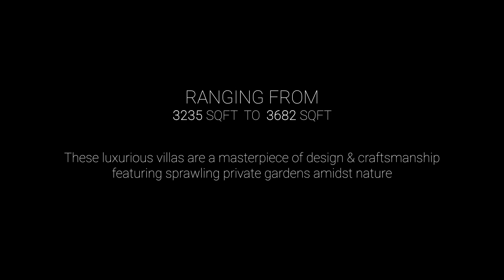Western पुणे में 3 Storey Luxurious Garden Villa | The Songbirds Estate | SKYi | Pune Real Estate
"Green From Each Room" The Songbirds Estate villa design ensures that every room has a seamless connection with Nature. Watch the sample flat tour video of this luxurious 4BHK Villa!

The SongBirds Estate is a luxurious villa project, surrounded by lush green nature and is situated in Bhugaon, Pune which is 3 km away from Kothrud. This project is Developed by SKYi.

 PROJECT DETAIL:

Total Land Size: 43 Acres

Total Number Of Villas: 55

Variants Of Villas:
VALLEY VIEW VILLAS
Ranging From: 3846 SQ.FT. to 4955 SQ.FT.
Floor: 3
Price: 2.75 Cr Onwards
Possession: 24 Months From Agreement

KEY FEATURES
4 Bed suites with En-Suites
Family Lounge
Study
Private Garden
Moonlit Terrace
Light well
Powder Room
Store Room
Walk-in Wardrobe
Linen Room/Attendant’s Accommodation
2 Car Parks

BESPOKE
Outdoor Dining with Barbeque
Splash Pool
Entertainment Lounge with a Pool Table
AV Room
Library
Home Office
Home Gymnasium
Yoga Room
Provision For Lift

 HILL VIEW VILLAS

Ranging From: 3235 SQFT to 3682 SQFT
Floor: 3

KEY FEATURES
4 Bed suites with En-Suites
Private Garden
Linen Room/Attendant’s Accommodation
Moonlit Terrace
Walk-in Wardrobe
2 Car Parks

BESPOKE OPTION:
Study
Splash Pool
AV Room
Library
Home Office
Home Gymnasium
Yoga Room

HILL VIEW VILLAS (L)

Ranging From: 3502 SQFT to 3901 SQFT
Floor: 3

 KEY FEATURES

4 Bed suites with En-Suites
Double Height Ceiling
Family Room
Private Garden
Moonlit Terrace
Powder Room
Walk-in Wardrobe
Linen Room/Attendant’s Accommodation
2 Car Parks

BESPOKE OPTION
Splash Pool
AV Room
Library
Study
Home Gymnasium
Kitchenette on
Moonlit Terrace

COURTYARD VILLAS
Ranging From: 3652 SQFT to 3952 SQFT
Floor: 3

KEY FEATURES
4 Bed suites with En-Suites
Double Height Ceiling
Family Room
Private Garden
Moonlit Terrace
Walk-in Wardrobe
Powder Room
Linen Room/Attendant’s Accommodation
2 Car Parks

BESPOKE OPTION
Splash Pool
AV Room
Library
Study
Home Gymnasium
Kitchenette On
Moonlit Terrace

Two Other Variants:
CENTRAL GARDEN VILLAS
KING VILLA

 AMENITIES:
CRICKET
TENNIS
INDOOR GAMES
FILM CLUB
FUTSAL
GYMNASIUM
FOOTBALL
CONCERTS
BADMINTON
SWIMMING
BUSINESS LOUNGE
RESTAURANT

 PRIVATE CLUB AMENITIES:

Main Boulevard
Drop Of Area
Children’s Play Area
Fitness Centre
Indoor Games Room
Changing Rooms
Pantry
Exclusive Dining Area
Lounge
Outdoor Dining And BBQ Area
Pool Side Deck Area And Lounge
Pool
Landscaped Gardens

SOME KEY POINTS OF THE LOCATION:

2 Minutes From National Highway

5 Minutes From Proposed Pune Ring Road

10 Minutes From Kothrud Pune

10 Minutes From Kothrud Metro Station